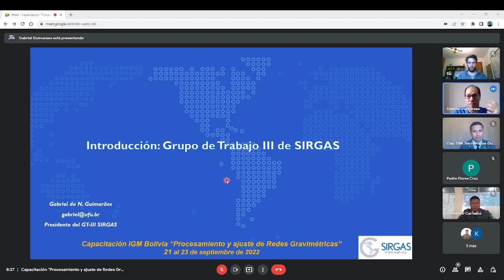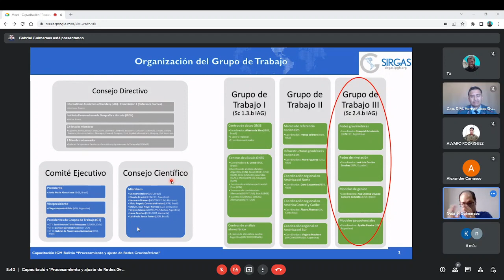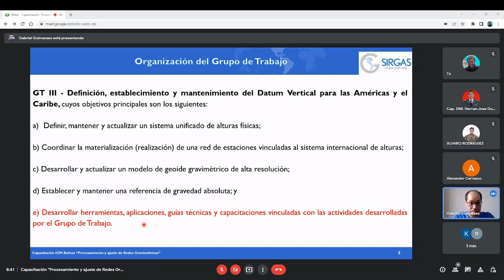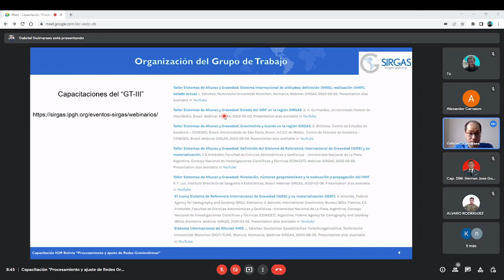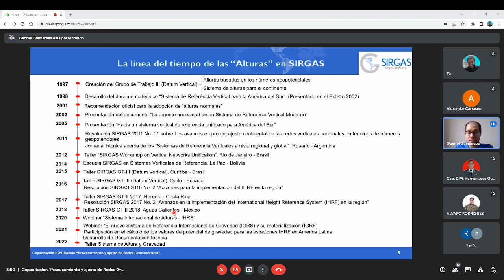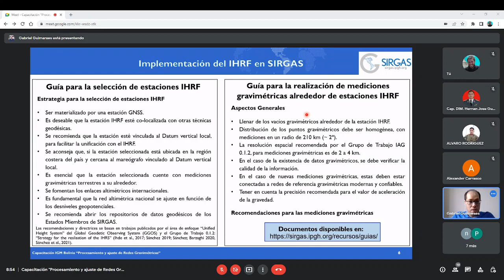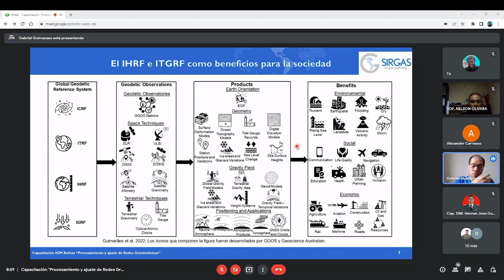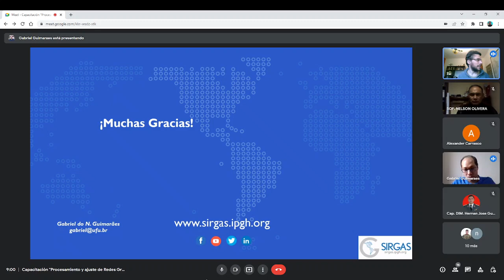Procesamiento y Ajuste de Redes Gravimétricas - DÍA 1 (2)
Día 1: Introducción. Mediciones de gravedad absolutas y relativas. Gravímetros absolutos. Gravímetros relativos terrestres. Nociones sobre variaciones temporales de gravedad. Sistemas gravimétricos de referencia. Nociones de Redes Gravimétricas: ejemplos de Argentina y Brasil. Nociones de su utilidad para sistemas verticales. Nociones acerca del Marco de Referencia Internacional de Gravimetría Terrestre (IGRF).